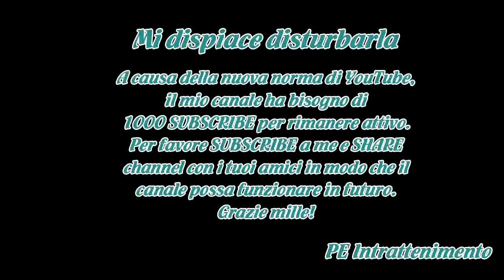Ascolti: Meraviglie chiude con un’altra netta vittoria, cala ’90 special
Ascolti tv di mercoledì 24 gennaio 2018. Chi ha vinto in prima serata?

Ascolti tv di mercoledì 24 gennaio 2018 in prima serata, chi ha vinto
In prima serata Rai1 ha trasmesso la quarta e ultima puntata di Meraviglie-La penisola dei tesori con Alberto Angela. Risultato? 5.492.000 spettatori (22,79% ...